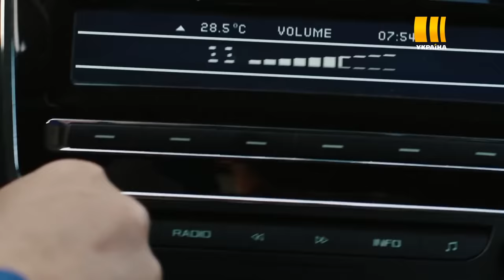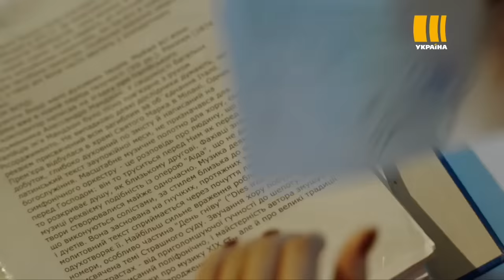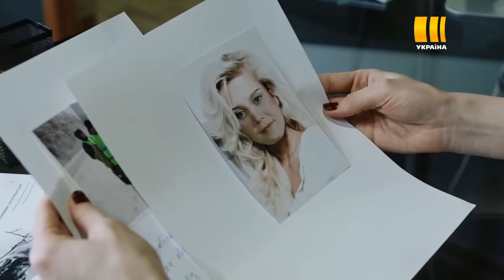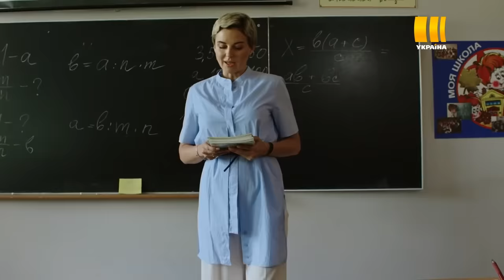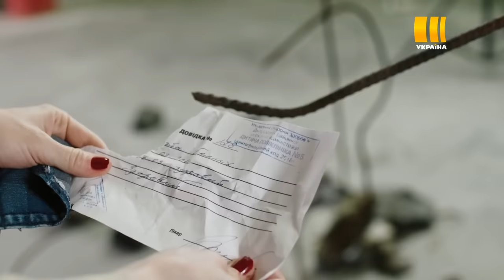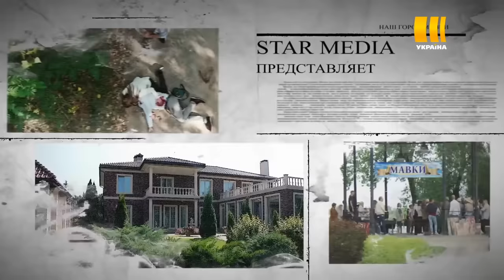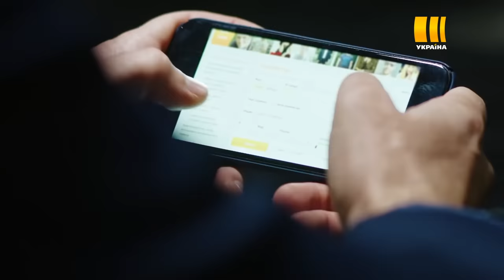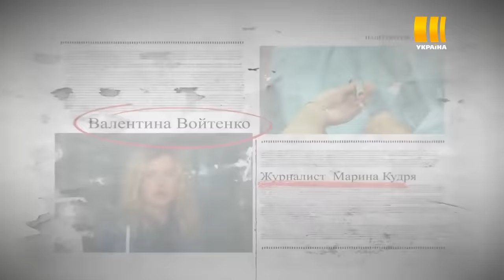ИЗ МАЖОРКИ В СЛЕДОВАТЕЛИ! Сериал «Мавки» — богатая стажер Кира удивила даже опытных детективов!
В полицейское управление небольшого городка Мавки присылают нового стажера. Для главы управления Олега Кравченко становится неприятным сюрпризом то, что стажер – молодая девушка, явно из богатой семьи, Кира Задорожная. У Олега и Киры отношения не складываются с первого дня знакомства. Олега раздражает в Кире гламурность, независимость, привычка нарушать субординацию. Кира, в свою очередь, считает начальника дотошным скучным законопослушным сухарем. Однако в скором времени Кире и Олегу придется изменить мнение друг о друге.